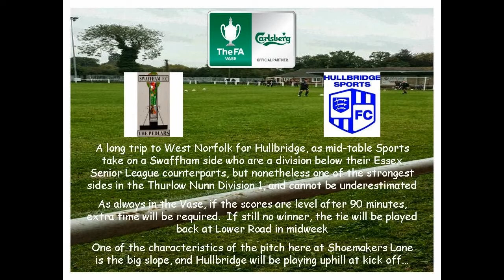Swaffham Town 2-2 Hullbridge Sports. FA Vase First Round Proper. Sat19Oct2013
Despite playing almost half the game (including extra time) with ten men, Swaffham come close to surprising Essex Senior League Hullbridge at Shoemakers Lane, but must now face a long midweek journey back to Essex for the replay